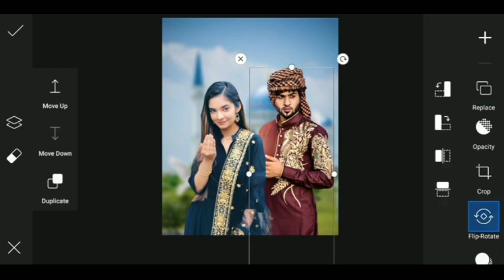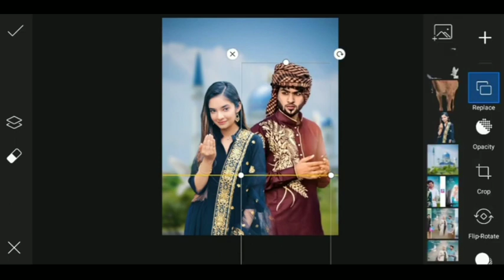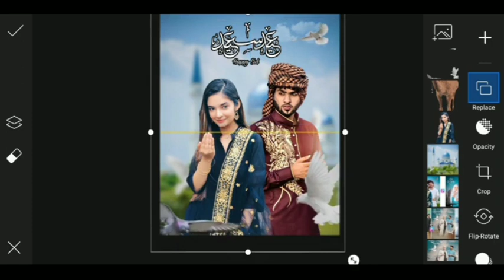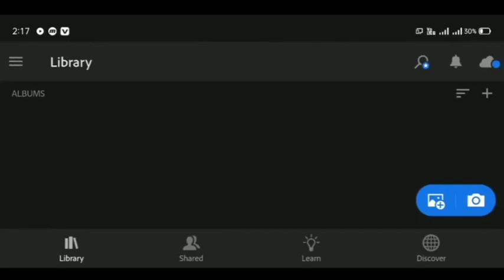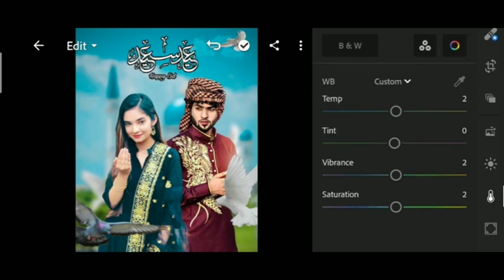Bakra eid Mubarak photo editing new bakra eid Mubarak photo editing / PicsArt editing /M.J.S Editor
hello guys jaisa ki aapko pata hoga ki bakra Eid aane wali hai to gais main lekar a chuka hun bakra Eid special photo editing guys video achcha Lage to channel ko subscribe kar lena aur video ko like kar dena